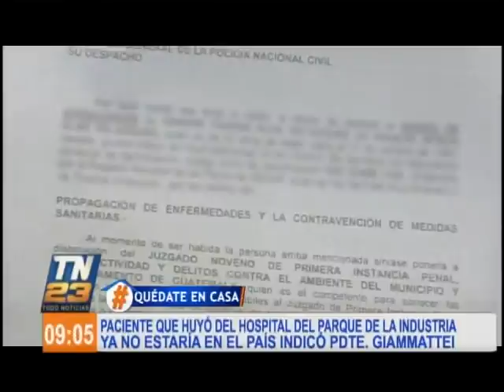Presidente Giammattei revela nuevos datos este lunes en su mensaje presidencial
Se informó de 30 nuevos casos en el país